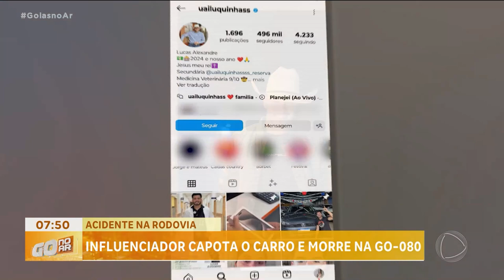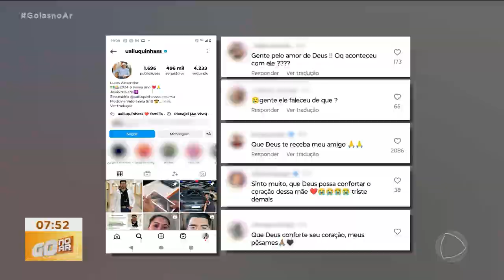ACIDENTE NA RODOVIA: INFLUENCIADOR CAPOTA O CARRO E MORRE NA GO-080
O CORPO DO INFLUENCIADOR DIGITAL LUCAS ALEXANDRE BARROS DE SOUSA, MORTO EM UM ACIDENTE NA GO-080, FOI ENTERRADO EM APARECIDA DE GOIÂNIA. O ACIDENTE FATAL ACONTECEU ENQUANTO O JOVEM, QUE TAMBÉM ERA ESTUDANTE DE MEDICINA VETERINÁRIA, VOLTAVA DE UM EVENTO.